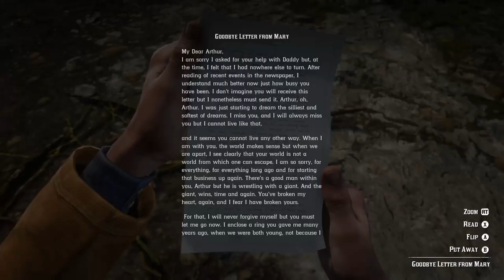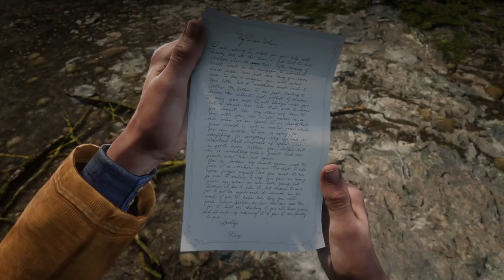Let's Play Red Dead Redemption 2 Part 20